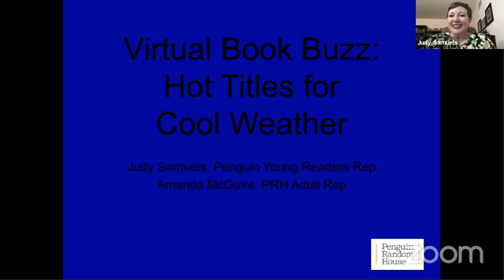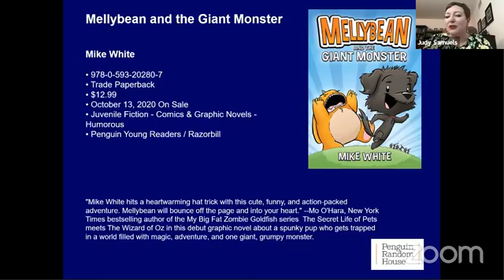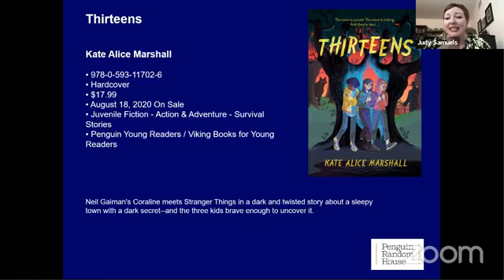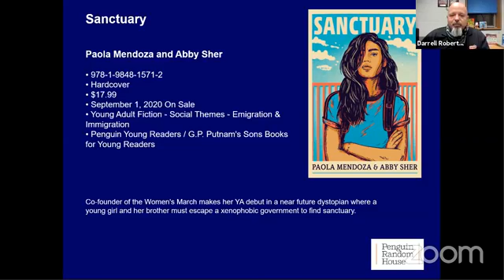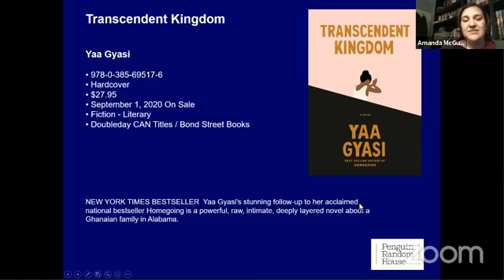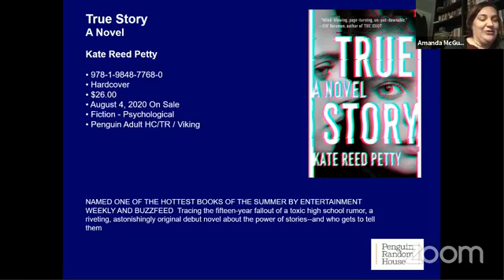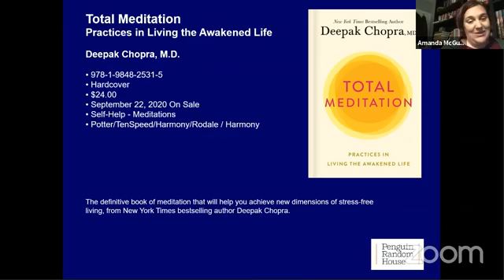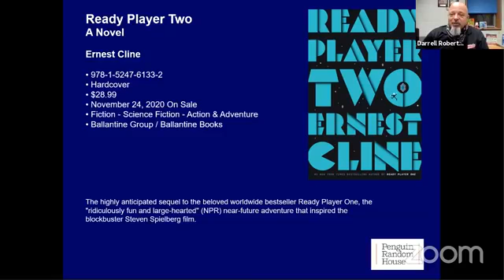Virtual Book Buzz: Hot Titles for Cool Weather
Be the first to get a sneak preview of upcoming Penguin Random House titles during our Virtual Book Buzz! Representatives from both the adult and children's divisions from Penguin Random House will be on hand to preview and review recently released and upcoming fall and winter titles. Discover what everyone will be reading the next few months and which books are destined to be bestsellers. There is something for everyone at Book Buzz.